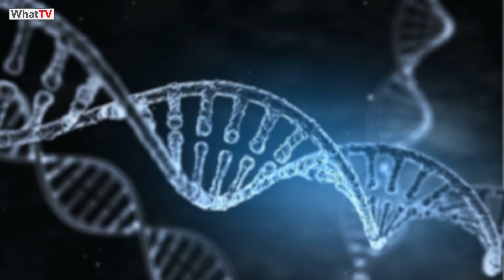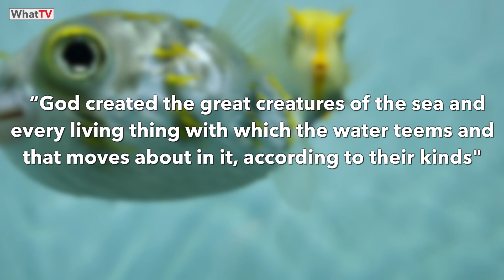The Cambrian Explosion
DrJaymz discusses The Cambrian Explosion. What it is, how does it get measure, what it represents, and why it isn't backed by science. DrJaymz masterfully explains every key point as to why we shouldn't believe this theory for what it is.